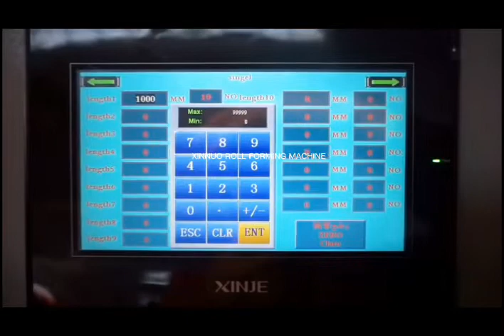Roof panel Roll Forming Machine